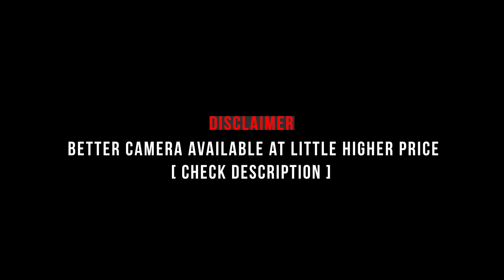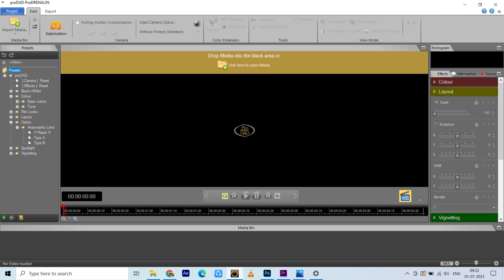EKEN H9r For Moto Vlog ? | Worth ahh ?? |The Rc Rider | Tamil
Better action cameras
under 10000 rupees

Hawkeye Firefly 8SE
ThiEye T5E
Noise Play Vlog Edition
Akaso V50X

Gadgets I use :
Cannon 1500d
amazon basics tripod
gopro hero 8
maono lavalier mic
asus vivobook s510un